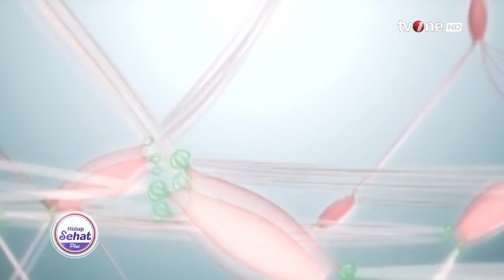Rahasia Awet Muda di Umur 40an, Batasi Makanan Ini! | Hidup Sehat tvOne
Hidup Sehat tvOne - Rahasia Awet Muda di Umur 40an, Batasi Makanan Ini!

(RA01)

Thankyou ☺❤
Hidup Sehat